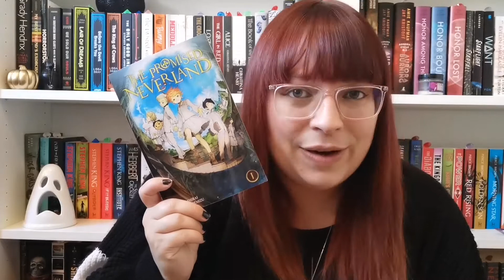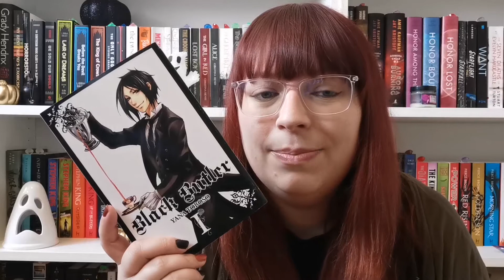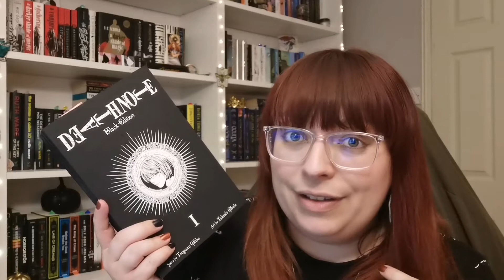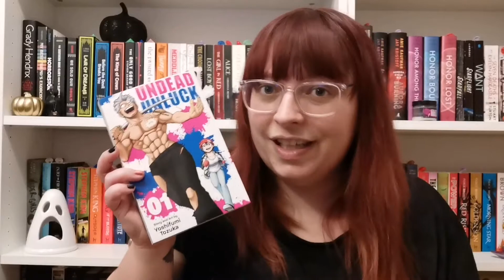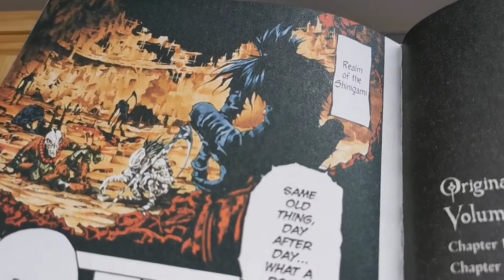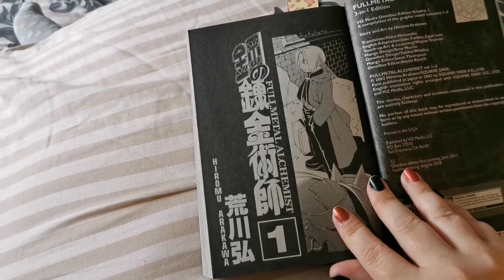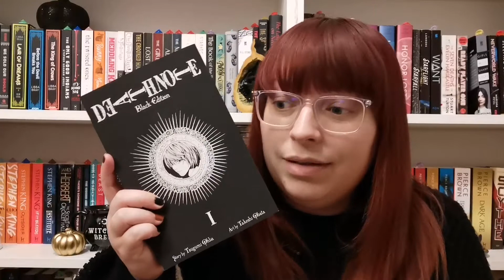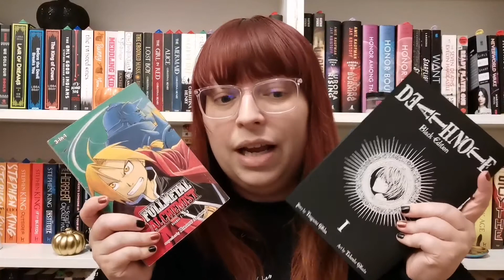Try A Volume: Episode 1 | Manga Vlog [CC]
As we know, I have MANY volume 1's sat on my shelf so I thought it was about high time I gave some of them a read! You voted on my run down of what I have and I've given the top four picks a go!

♫Music♫
Intro & Outro Music: Halloween - StudioMaxMusic